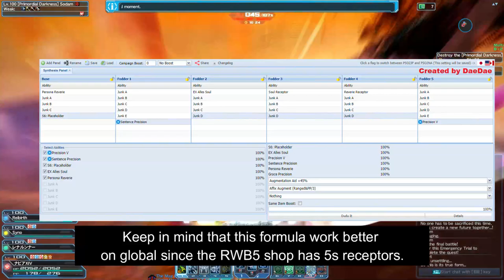[PSO2 Global]Simple Affix Formula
[PSO2 Global]
Affixing week is coming to global.
Not everyone has the material or meseta for fancy affixes like GSoul.
This is just something cheap, not the best unit affix but it gets the job done!